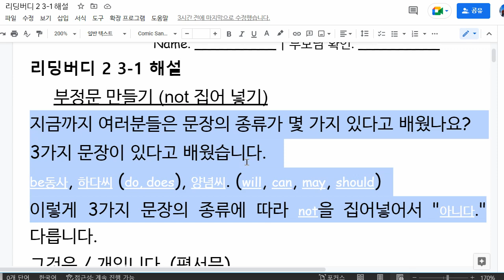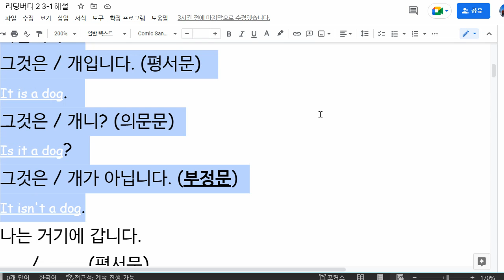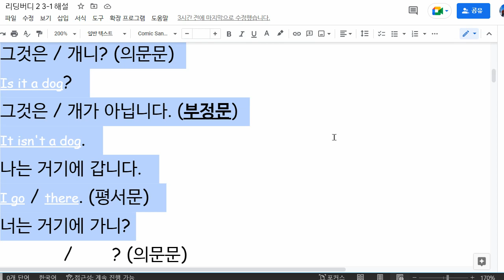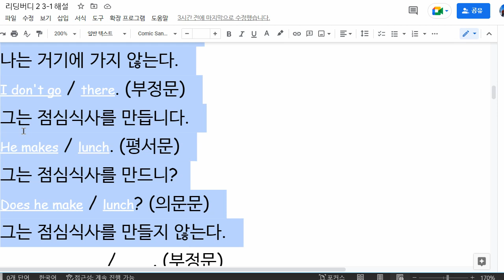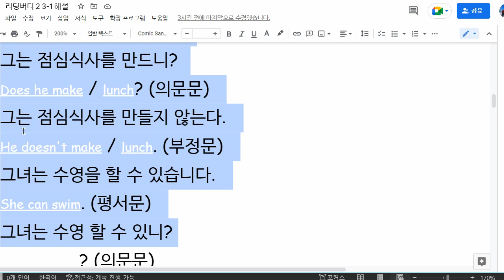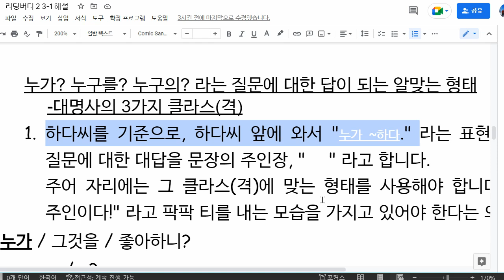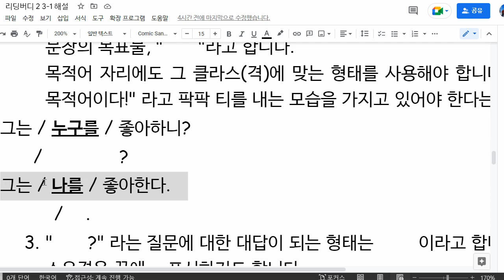이채빈 2022 06 27 해설 성취도 확인 성취도 50 재점검 예정